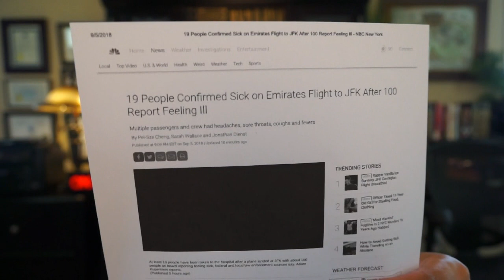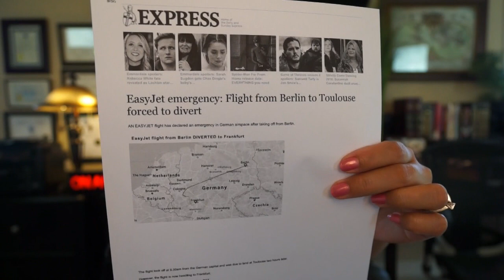'Mystery Illness' as Flights to U.S. cause Passengers cough violently, Fever & Piles of vomit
Why did hundreds fall grossly ill from flights coming in from middle east to the U.S.? Is it Ebola, MERS, Biological Warfare or just the simple flu? Tune in and chime in.